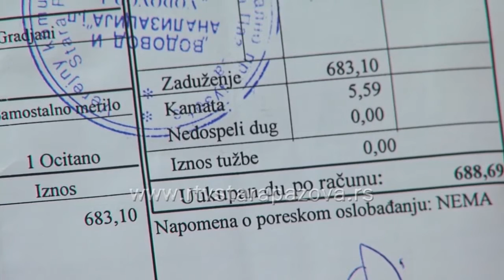Vodovod isključenja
JKP Vodovod i kanalizacija Stara Pazova počelo je pre dve nedelje sa isključenjima sa vodovodne mreže neredovnih platiša. Isključuju se korisnici koji duži period nisu platili račun za vodu, a čiji je iznos duga preko 50 hiljada dinara. Iz Vodovoda podsećaju na mogućnost sklapanja reprograma dugovanja i na socijalnu cenu vode za materijalno ugroženo stanovništvo.